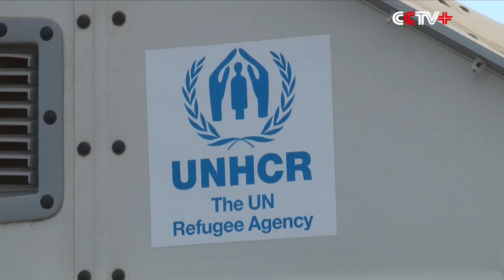Yemeni Refugees Struggle at Camp in Djibouti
Although escaping aerial bombardment and shelling in Yemen, refugees fleeing from the country now face new difficulties in a remote small town in Djibouti where they endure a life with scarce supplies, ferocious sandstorms and daily temperatures of up to 50 degrees Celsius.

This is the life Yemeni refugees are facing at the Markazi camp outside the sun-parched town of Obock in Djibouti's underdeveloped north.

The camp, a sprawling expanse of canvas tents provided by the United Nations, is now housing nearly 3,000 Yemeni refugees who have crossed the Mandeb Strait to enter the Horn of Africa country.

Conditions remain primitive despite the UN's best efforts to make the camp livable. Refugees living here suffer long days of summer heat, hot and dusty winds, and worst of all, an acute shortage of basic supplies, including food and water.

Adip Abudullah is one of those who have left a relatively stable, middle-class life in Yemen when he fled to Obock last year.

Since arriving, the 40-year-old, who used to work at a petroleum company in Yemen, has been trying to do everything possible to meet his family's needs in a very challenging environment.

"We can't sit and just watch the kids [go] hungry and they need water. We do our best for them. But water is less, and the food is less," said Abudullah.

"They don't deserve to live in this situation," he added.

Refugees have been complaining about the shortage of basic supplies at the camp, where many children suffer malnutrition and some of the elderly have died from the intense summer heat.

"Some kids died here last summer; some old people also died or get sick, because the heat is really hot here. And also, above the heat, there is dusty wind, very, very dusty wind," said Abudullah.

The town received as many as 6,000 Yemeni refugees at its peak, but many have left or even returned to Yemen due to the punishing conditions at the camp.

Abudullah has not been able to find employment in Djibouti despite his experience as an engineer in Yemen, but he has not risked going back, as some international agencies told him to, due to the serious humanitarian crisis and the war that continues in his home nation.

He said the refugees are becoming increasingly isolated from the outside world.

"When we asked, they said, 'Stay here or go back to Yemen.'[Which means we either have to] die here or die in Yemen. There is no one asking to take us [away] from here. We need someone to take us [away] from here," said Abudullah.

According to the United Nations, the fighting in Yemen has forced almost half a million people to flee from their homes. Most have remained internally displaced, but about 36,000 have left Yemen since a Saudi-led bombing campaign against the Shiite Houthi militants began in March last year.